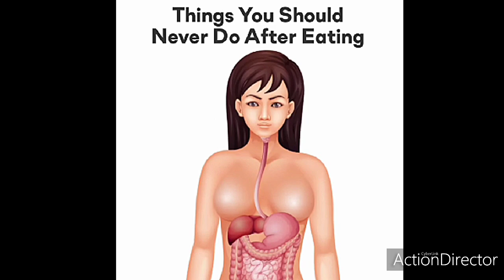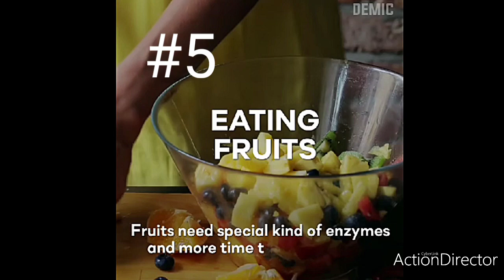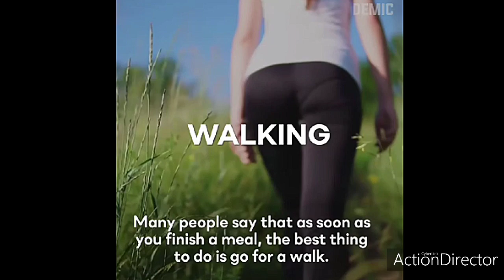10 Things You Should Not Do After Eating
Health is wealth. It helps to know things that can promote good health habits. Kalusugan ay kayamanan, kayat laging pagingatan. 😁